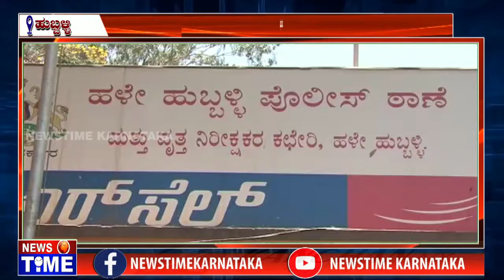ಹುಬ್ಬಳ್ಳಿಯಲ್ಲಿ ಎರಡು ಕಡೆ ಚೂರಿ ಇರಿತ....